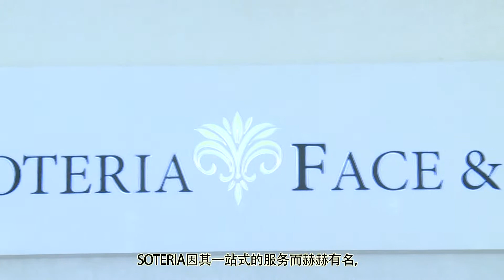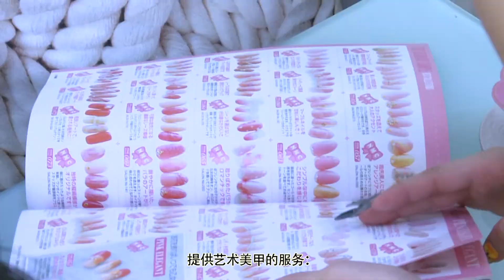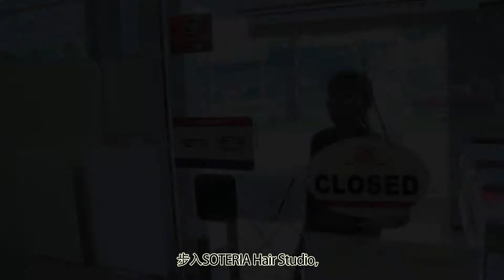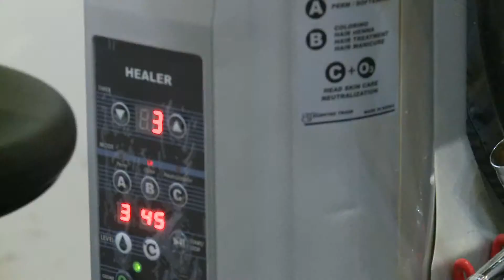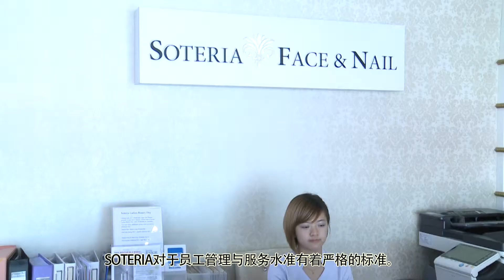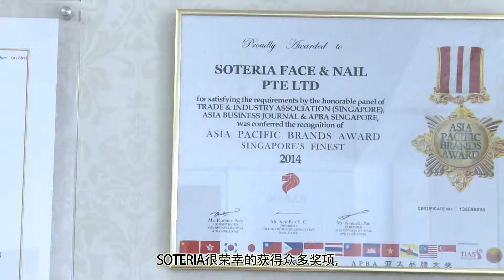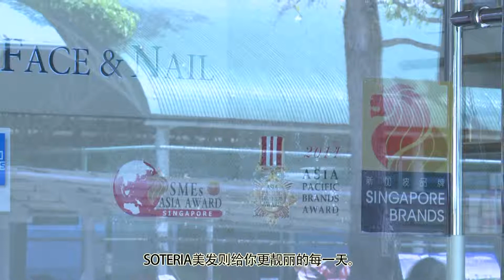SOTERIA FACE & NAIL HAIR STUDIO--huashangtv--corp video